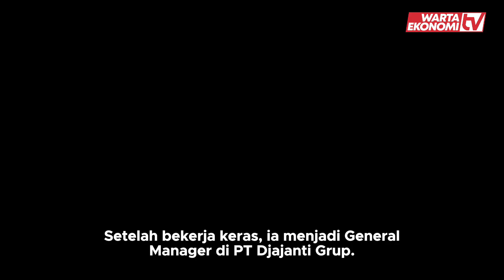Sebelum Jadi Orang Terkaya, Prajogo Pangestu Pernah Jadi Ini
Prajogo Pangestu, konglomerat sukses, memulai dari sopir angkutan umum di Kalimantan. Bergabung dengan PT Djajanti Grup, ia jadi General Manager. Setelah resign, beli CV Pacific Lumber Coy yang krisis dan jadi PT Barito Pacific.